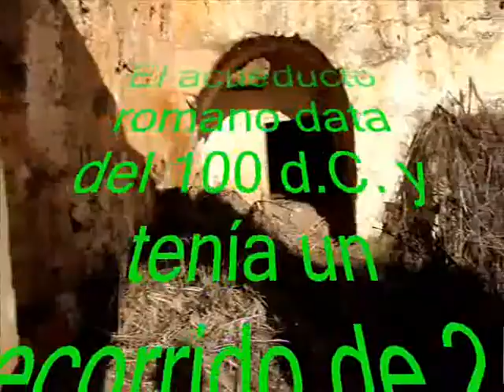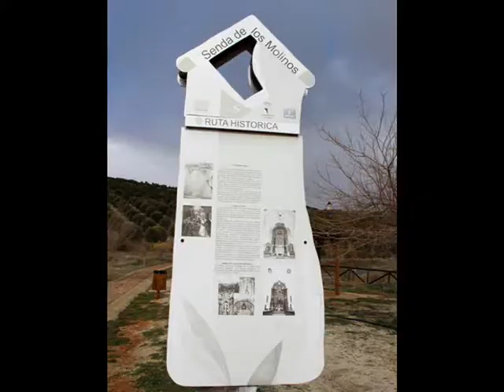Los Yébenes (El Vedado, acueducto romano y molinos)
El municipio de Los Yébenes está situado al sur de la provincia de Toledo. En su amplio término municipal hay una gran variedad de paisajes, restos arqueológicos y monumentos.
En esta publicación he querido recoger varias ubicaciones que no aparecen en ninguno de los muchos vídeos sobre el municipio subidos a la red: El Vedado el acueducto romano y la antigua venta.
El Vedado es un monte situado en la parte meridional del término municipal, en el límite con Orgaz. Alcanza los 1 068 m de altitud y se accede a él por un cómodo camino des de la carretera que une Marjaliza con Arisgotas.
Pero la mayor maravilla que pude visitar en la excursión fueron los dos únicos arcos (uno de ellos cegado) que aún se pueden ver del acueducto romano que en 24 km de recorrido, recorría los términos municipales de Los Yébenes, Urda y Consuegra. Está datado sobre el año 100 d.C. y que se mantuvo útil hasta el siglo XVII. No es fácil encontrar los dos arcos, ya que están escondidos en el interior de una casa en ruinas en el paraje "Los Peleches" (tengo que agradecer a un amable agricultor que me indicara su ubicación).
Después de visitar el acueducto, me detuve para fotografiar la antigua venta en la que se dice que llegó a alojarse Miguel de Cervantes y que fue utilizada para el rodaje de algunas escenas de la película "Las locuras de don Quijote".
Para finalizar la lluviosa jornada, crucé el casco urbano de Los Yébenes, deteniéndome ante un monumento dedicado al venado (trofeo más preciado de la caza mayor), y luego subí hasta los molinos por el Camino Real de Sevilla, que se construyó sobre el trazado de la Calzada IV romana, que conectaba la provincia Bética con la Carpetania.
SI QUIERES CONOCER MÁS SOBRE MIS EXCURSIONES E INQUIETUDES, visita mis álbumes de fotos